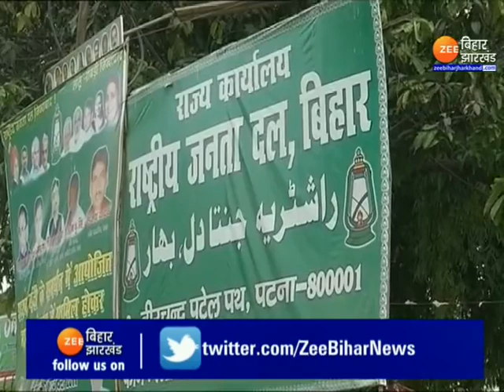विशेष राज्य की मांग पर NDA में घमासान । cm Nitish kumar । Renu Devi। Bihar। News । Bihar news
Ruckus in NDA on the demand of special state. cm Nitish Kumar. Renu Devi. Bihar. News . Bihar News

बिहार के मुख्यमंत्री नीतीश कुमार आज सोमवार को जनता दरबार के बाद मीडिया से मुखातिब हुए. एक सवाल का जवाब देते हुए सीएम ने बिहार के लिए विशेष राज्य के दर्जे की मांग को फिर दोहराया. सीएम ने कहा कि 2005 के बाद हमने प्रदेश के विकास के लिए कई काम किये लेकिन अगर बिहार सबसे पिछड़ा है तो इसे विकसित करने के लिए विशेष दर्जा देना चाहिए...इसके अलावा डिप्टी सीएम रेनू देवी के बयान पर सीएम नीतीश ने जवाब देते हुए कहा कि 'उन्हे कुछ नहीं मालूम, अब वो आएंगी तो उन्हे बताएंगे'